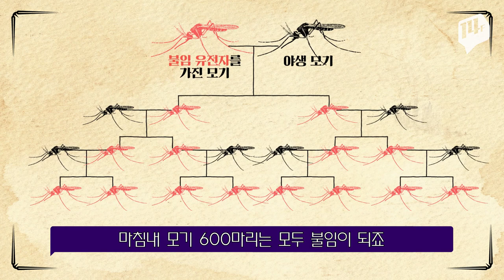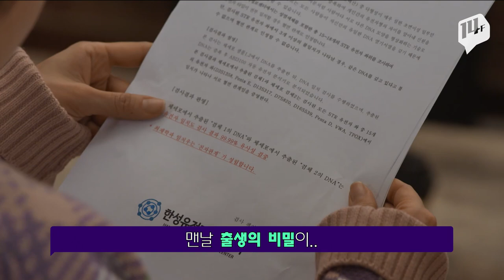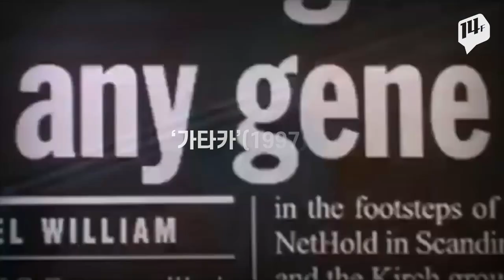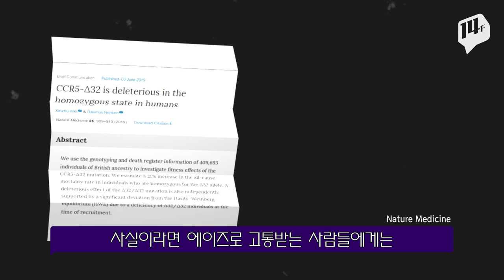“인류 최초 맞춤형 아기 탄생” 유전자 편집 무엇? / 14F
작년 말, 중국의 한 대학 교수가 인류 최초로 ‘맞춤형 아기’를 탄생시켰다고 주장해 과학계가 발칵 뒤집혔습니다.
에이즈에 취약한 유전자(CCR5)를 ‘유전자 가위’ 기술을 이용해 제거했고, 향후 발생할 치명적인 질병으로부터 쌍둥이를 살렸다는 건데요.
질병 정복의 가능성에도 불구하고, 안전성과 윤리 문제가 끊이지 않는 유전자 편집에 대해 알아봤습니다.